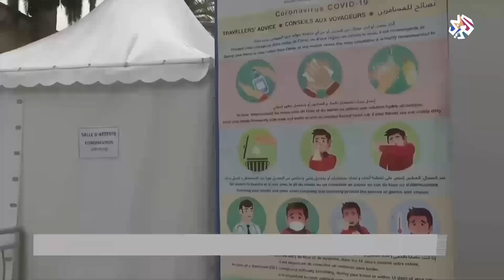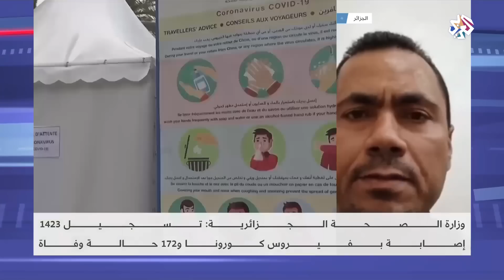الجزائر .. أعلى حصيلة عربية وإفريقية للوفيات بكورونا | الساعة الأخيرة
أعلنت وزارة الصحة الجزائرية ارتفاع عدد حالات الوفاة بفيروس كورونا في البلاد إلى 252 شخصا لتسجل الجزائر بذلك أعلى نسبة وفيات في البلدان العربية والإفريقية بينما وصل عدد المتعافين إلى 90 شخصا مع تجاوز عدد الإصابات بالفيروس لـ1320 حالة مؤكدة.